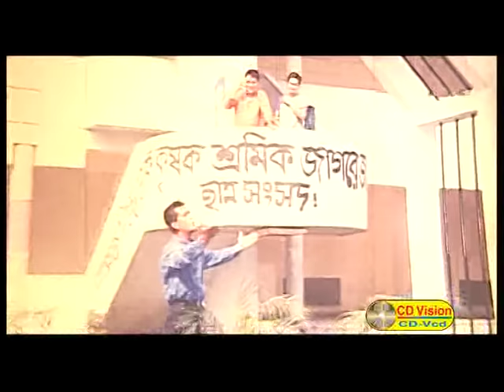Ekattorer Ma Jononi | Salman Shah | Shabnur | Bikkhov Movie Song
Song: Ekattorer Ma Jononi
Singer: Runa Laila & Agun
Lyric & Music: Ahmed Imtiaz Bulbul
Cast: Salman Shah & Shabnur
Movie: Bikkhov
Director: Mohommod Hannan
Category: Bangla Movie Song
Label: CD Vision
Released Date: September 21, 2016